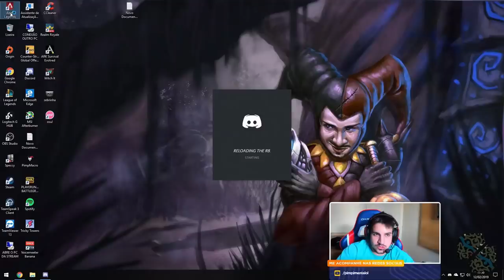JOGUEI O MELHOR BATTLE ROYALE DE 2019!! (APEX LEGENDS)